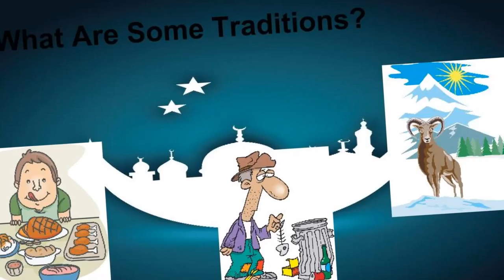David's Winter Movie